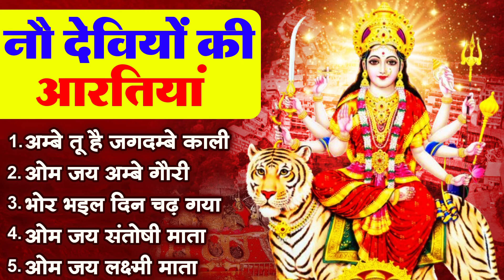Top 10 नवरात्रि हिट भजन~ New Mata Bhajan 2024 ~Maiya Bhajans ~New Bhajan 2024 ~Navratri Bhajan 2024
Riya Films Bhakti

 2024 नवरात्रि भजन स्पेशल - नॉनस्टॉप माता भक्ति भजन - Mata Mantra - Chalisa - Aarti - Maiya Bhajan
 2024 नवरात्रि भजन स्पेशल - नॉनस्टॉप माता भक्ति भजन - Mata Mantra - Chalisa - Aarti - Maiya Bhajan
 2024 नवरात्रि भजन स्पेशल - नॉनस्टॉप माता भक्ति भजन - Mata Mantra - Chalisa - Aarti - Maiya Bhajan
 2024 नवरात्रि भजन स्पेशल - नॉनस्टॉप माता भक्ति भजन - Mata Mantra - Chalisa - Aarti - Maiya Bhajan

© All Copyrights Reserved To Riya Films